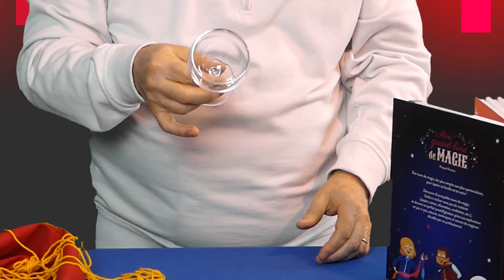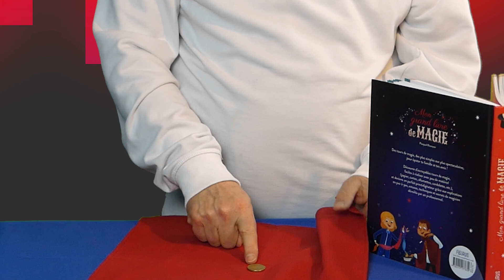UN TOUR DE MAGIE INCROYABLE AVEC UNE PIÈCE (tour expliqué et sous titré)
Voici un tour de magie incroyable avec une pièce qui voyage.Le tour est expliqué.

Apprendre la magie facilement est une chaîne de magie, trucs, astuces et tours faciles pour devenir magicien ou s'amuser entre amis.
Learn magic easily is a channel of magic, tips and easy tricks to become a magician or have fun with friends.